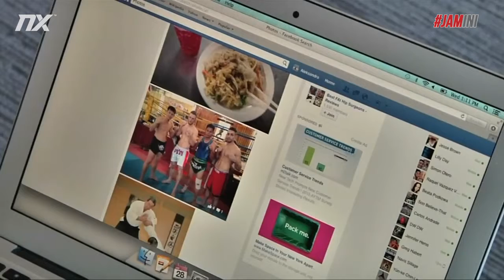[JAM INI] Pemohon Visa Amerika Syarikat Perlu Senarai Sejarah Media Sosial